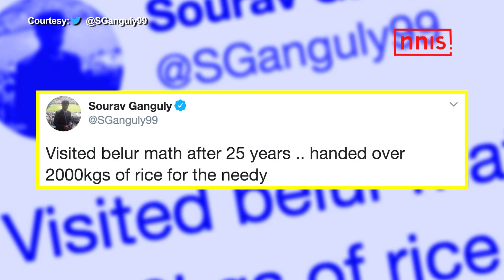GANGULY VISITS BELUR MATH WITH RICE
BCCI president Sourav Ganguly visited Belur Math, the global headquarters of the Ramakrishna Math and Ramakrishna Mission, to hand over 2000kgs of rice for the needy in his bid to fight the COVID-19 pandemic. “Visited belur math after 25 years… handed over 2000kgs of rice for the needy,” Ganguly said in a tweet.